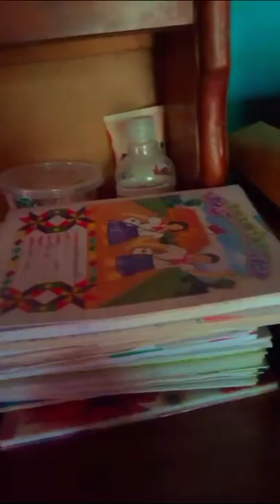Morning routine guys 😘💘